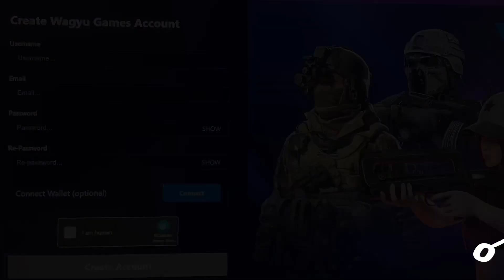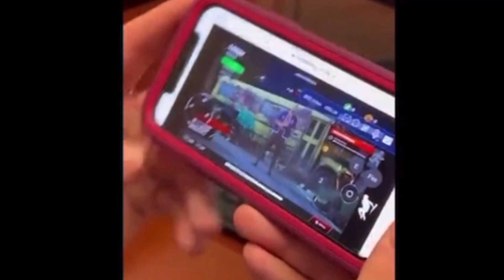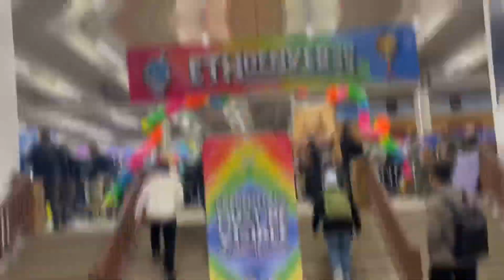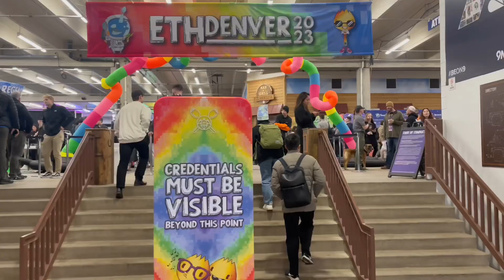ETHDenver 2023 - Undead Blocks Ft. San Sound Prototype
Undead Blocks takes on ETHDenver 2023!!

Undead Blocks Breakdown too

At the play booth .. featuring DiamondHands369 wearing San Sound, while playing undead blocks!